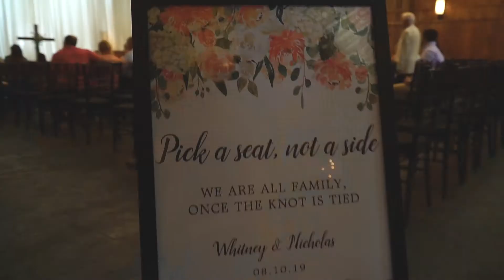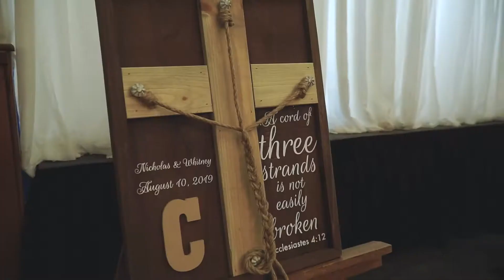Whitney & Nicholas // Wedding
Beautiful Wedding of Whitney & Nicholas.